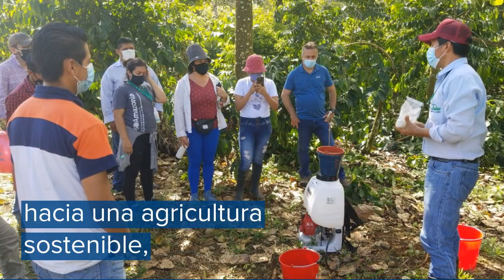Nuevo AgroEnlace: Uniendo fuerzas contra la deforestación Parte 2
Este jueves 25 de mayo del 2023 en AgroEnlace, el programa de radio del IICA, Seguimos conversando con quienes unen esfuerzos y avanzan juntos hacia una agricultura familiar sostenible que permita el desarrollo social y económico de las comunidades; y asegure el futuro de la maravillosa Amazonía ecuatoriana.